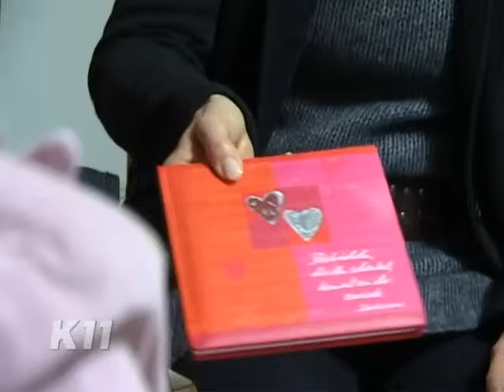Tatort Mädcheninternat: Schockierenden Enthüllungen!! | 2/2 | K11 - Die neuen Fälle | Sat.1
Eine Schülerin hat sich in der Turnhalle ihres Internats erhängt. Für den Selbstmord gibt es keinen ersichtlichen Grund. Dann der grausame Befund: Das Mädchen wurde erdrosselt! Wer steckt hinter der kaltblütigen Tat? Die Mitschülerinnen verstricken sich in Widersprüche, auch der Freund des Opfers macht sich verdächtig. Bei ihren Ermittlungen stoßen die Kommissare auf ein Netz von Intrigen.